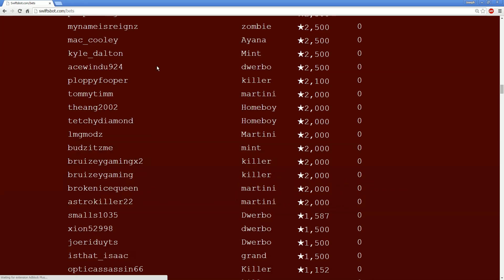Hide & Seek #30 - My Foot Is Caught On Something | Swiftor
Soon we'll delve into the classic Call of Duty games and their DLC so we can get some fresh maps into the rotation!

Most of my videos are clips from my LIVE show on Twitch.

It's only $4.99 a month and you get:

- A golden ticket each month that helps you win my lobby raffles before others who have already played that month.
- Invite Only Membership to our secret FB Group
- Access to game lobby Raffles - much better chances than the rare Open Lobby.
- Access to the Unibro Left and Right hands along with other exclusive emotes!
- The option of getting a text directly to your phone when I'm live (Go to the notifications page on Twitch to turn it on)
- And of course a Gold Shield in front of your name.
- PLUS the value of knowing you'll be a VIP during the shows I do 7 days a week (12 shows every week)